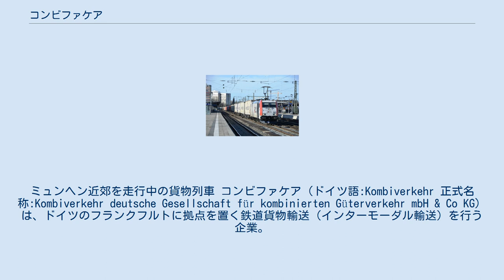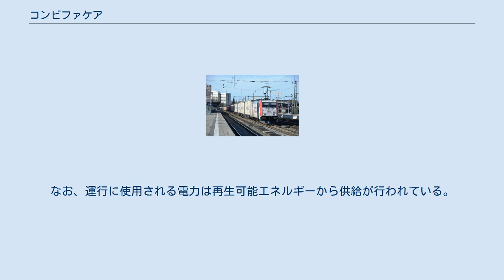コンビファケア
フランクフルト・アム・マインの企業
ミュンヘン近郊を走行中の貨物列車 コンビファケア（ドイツ語:Kombiverkehr 正式名称:Kombiverkehr deutsche Gesellschaft für kombinierten Güterverkehr mbH & Co KG）は、ドイツのフランクフルトに拠点を置く鉄道貨物輸送（インターモーダル輸送）を行う企業。
ヨーロッパにおけるインターモーダルオペレーターとなり、30か国を結ぶブロックトレインの運行を行う。
また、コンビファケアはヨーロッパインターモーダル連合（UIRR）の会員として名を連ねている。
1969年2月11日、トラックと貨物鉄道の運行を行う陸運業社56社共同で設立された。
 国内線と国際線の運行を行っており、週に672本以上となるドイツ発着の国際貨物列車はコンビファケアによって運行されおり、ヨーロッパ各国のコンテナターミナル事業にも参加している。
2017年の輸送実績は177万TEUに相当し、このうち国内輸送本数は180,405本となり、国際輸送が703,763本であった。
なお、運行に使用される電力は再生可能エネルギーから供給が行われている。
 2002年、ドイツ鉄道傘下企業である「DB Mobility Logistics」が株式の50パーセントを取得している。